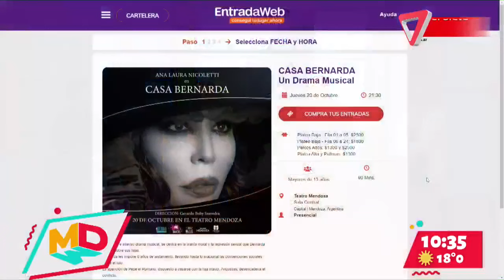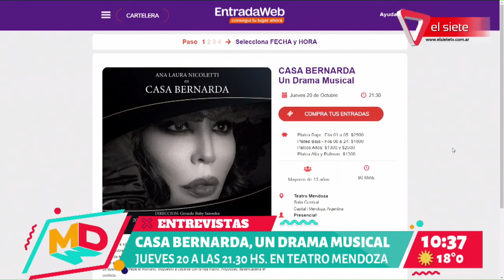TEATRO I "Casa Bernarda, un drama musical" en el Teatro Mendoza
Gerardo "Buby" Saavedra  y María Coria nos visitaron para contarnos todo acerca esta propuesta teatral: "Casa Bernarda, un drama musical" ; una propuesta diferente del clásico libro original La casa de Bernarda Alba, con adaptaciones al estilo de teatro musical y agregado de textos de otras grandes obras.